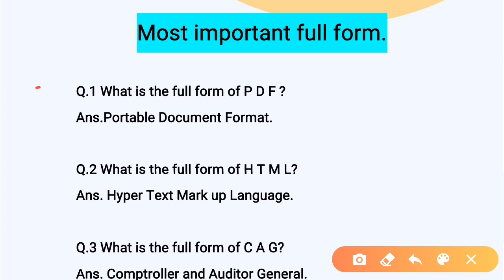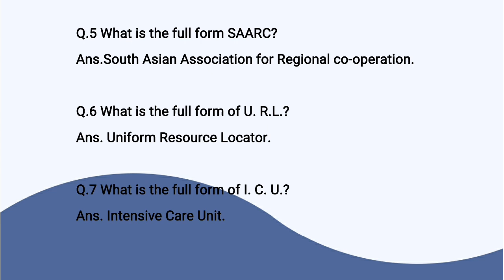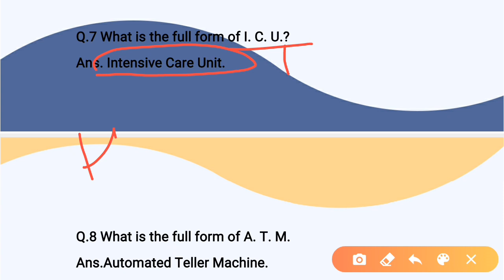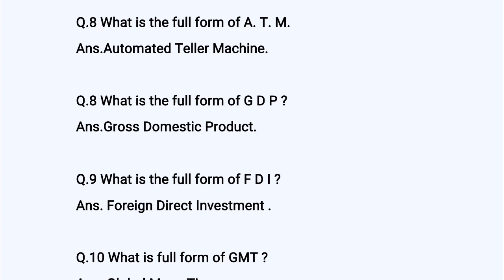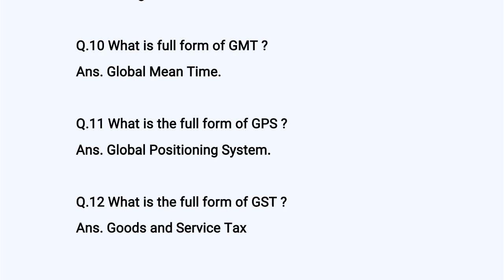Most important full form||BHU,LNIPE,DU,YMCA & all competition exam में आने प्रशन।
Hello friends

Mr.Anuj kumar

BHU,DU,LNIPE,YMCA,AMU,AU, University.